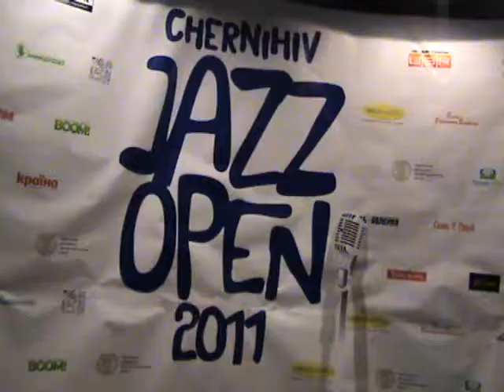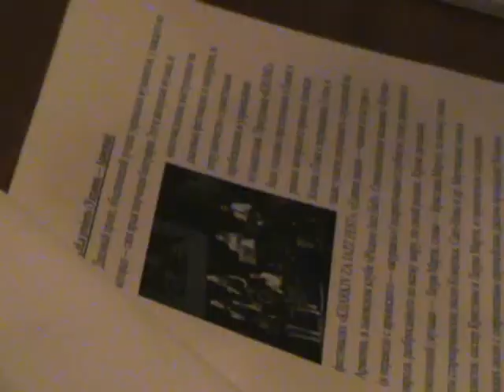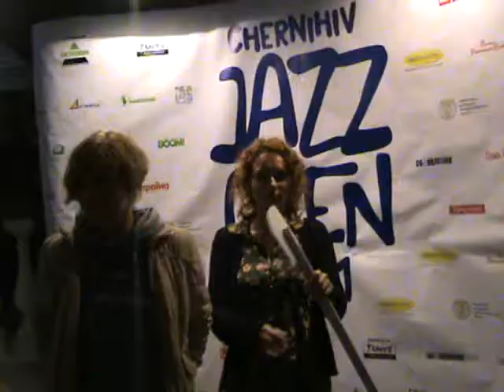Chernigiv Jazz Open 2011 opening